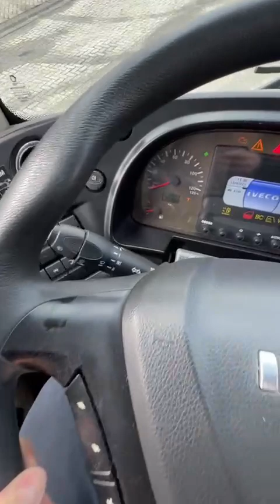Iveco Magelys SFR2 (EZ-860-BJ)